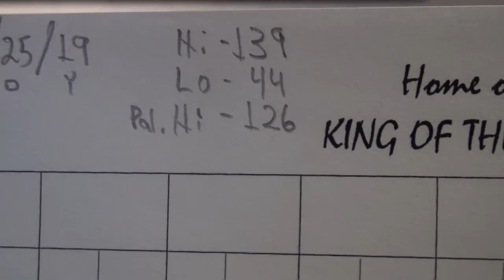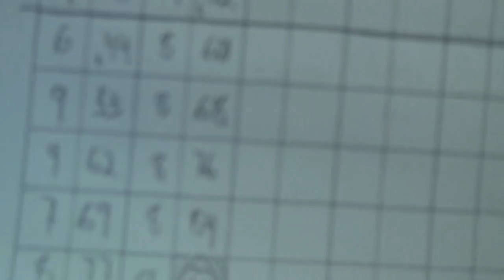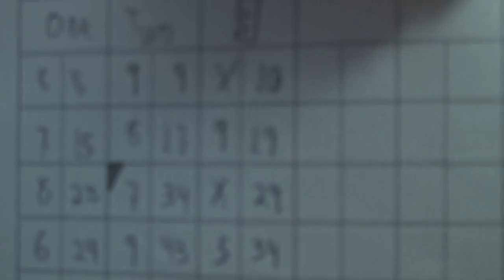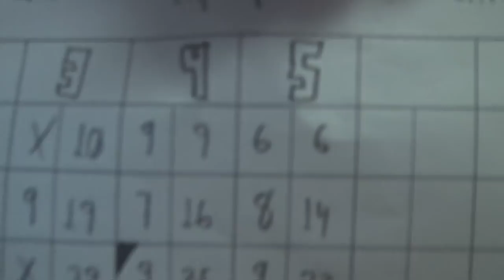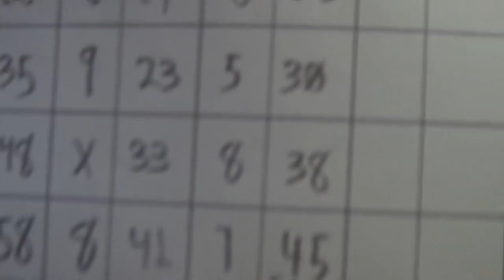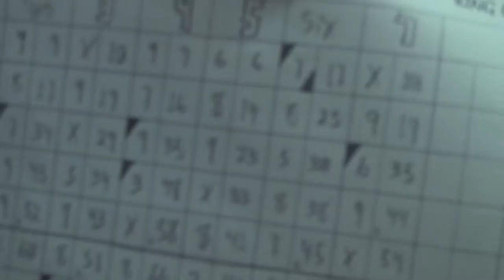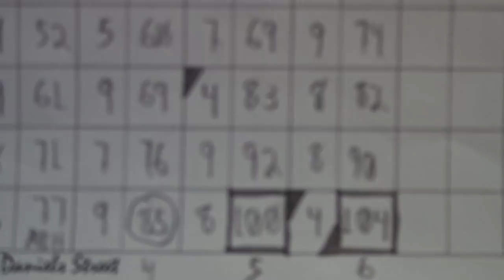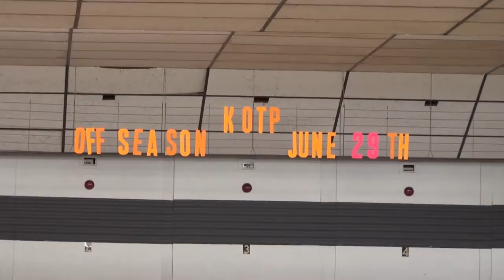Impromptu Candlepin Bowling @ New Palace Lanes (5/29/19)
Due to reaching my phone plan's limit on data, we record this bowling adventure,  candlepin bowling at New Palace Lanes in Fitchburg, Massachusetts, before King of the Palace was recorded right after.
The plus side doing it this way, much clearer video, and 60fps! :)